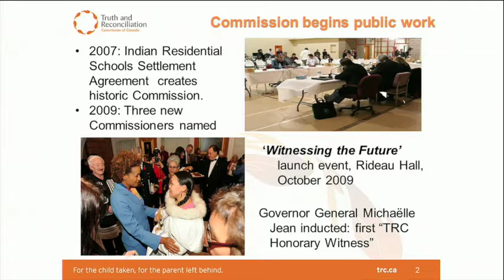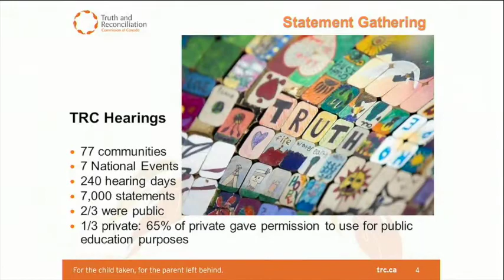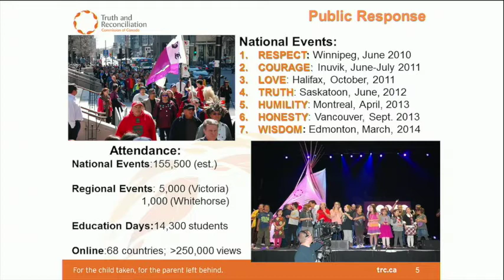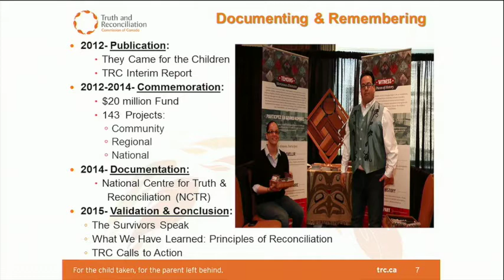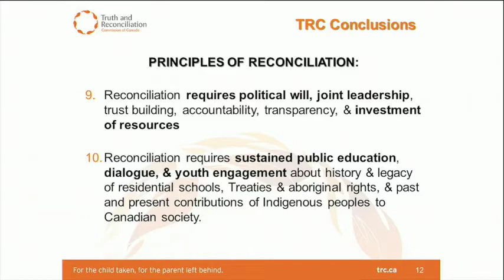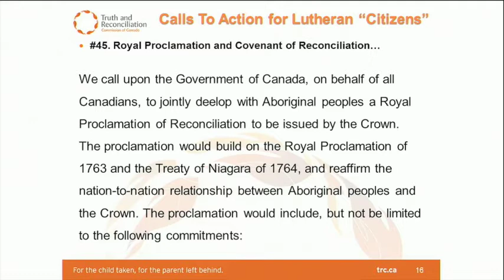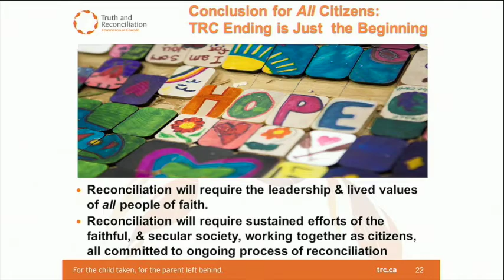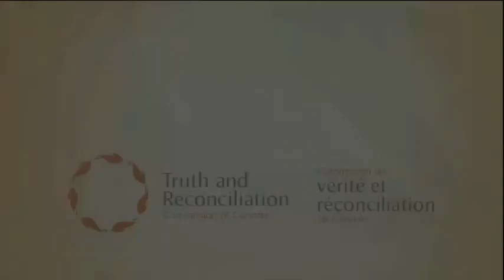Presentation by TRC Commissioner Marie Wilson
TRC Commissioner Marie Wilson addresses delegates at the 15th Biennial National Convention of the Evangelical Lutheran Church in Canada